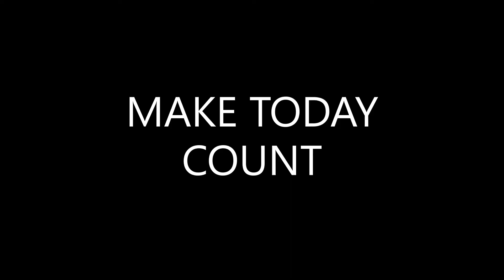LONDON VICTORIA / IAMCLOVERBRYAN